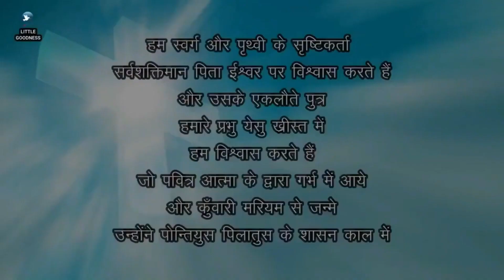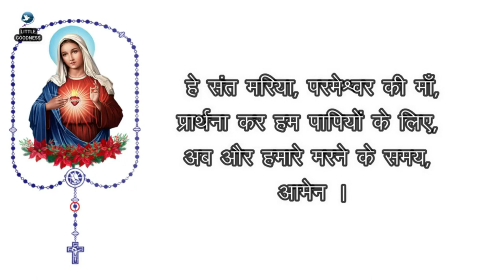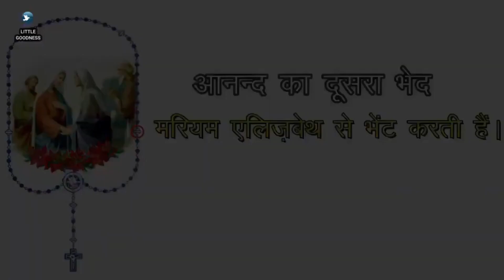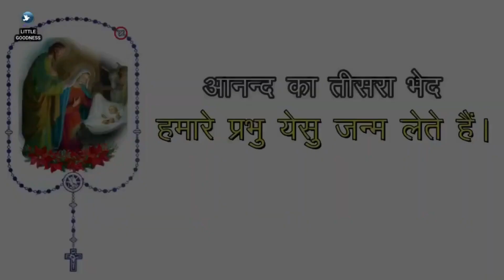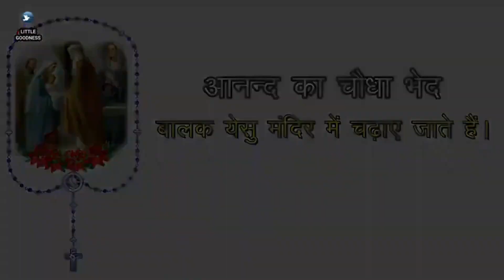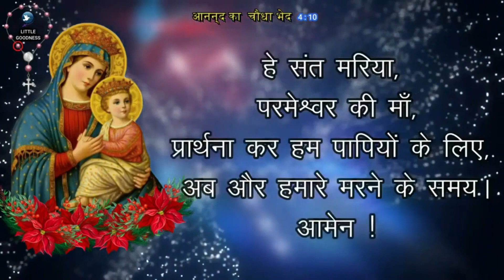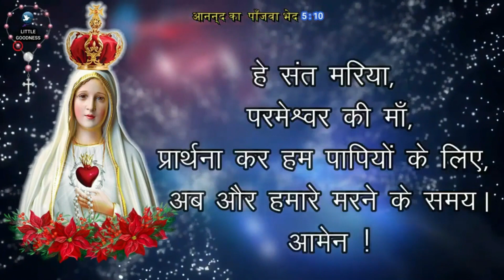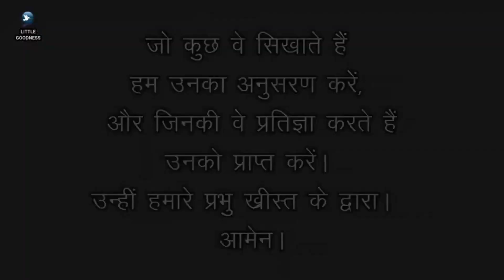पवित्र माला विनती 🙏🏻शनिवार🙏🏻February 17, 2024🙏🏻 पवित्र माला के आनंद के भेद 🙏🏻 Hindi Rosary